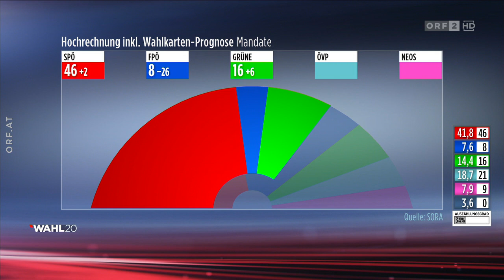ZIB Spezial: Wien-Wahl Analyse der ersten Hochrechnung So., 11.10.2020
Information | ZIB Spezial: Wien-Wahl

Analyse der ersten Hochrechnung